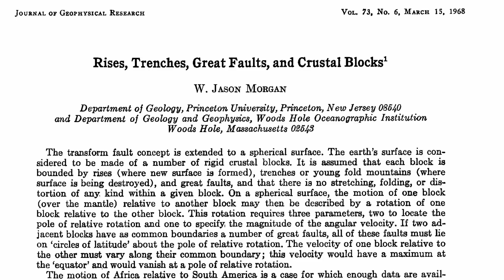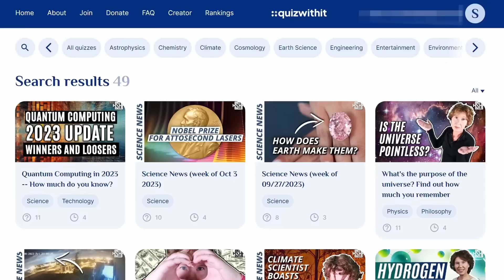He looked for gravitational waves, but discovered something entirely different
A very brief video because I want to tell you about this story I learned from William Jason Morgan's obituary. It's a lovely story about how the process of scientific discovery sometimes takes unexpected turns.